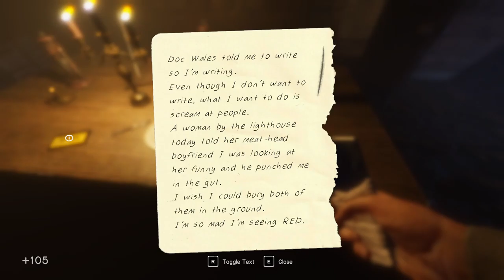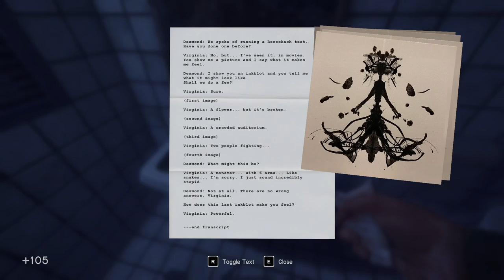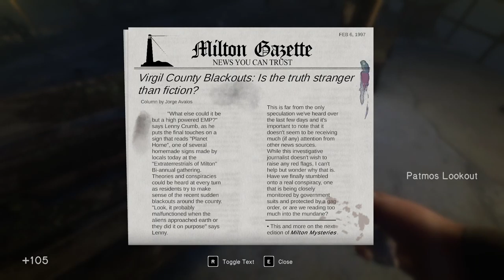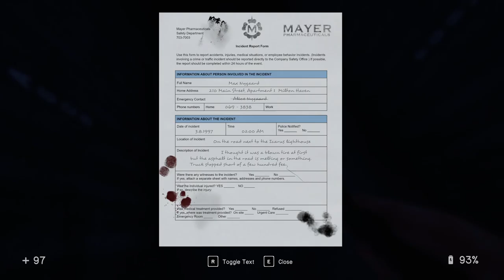In Sound Mind [3] The Light at the End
I'm enjoying this game a great deal. It feels like a source mod in all the right ways, but polished like a full game (which makes sense because it is).